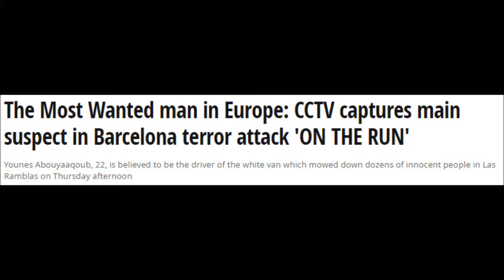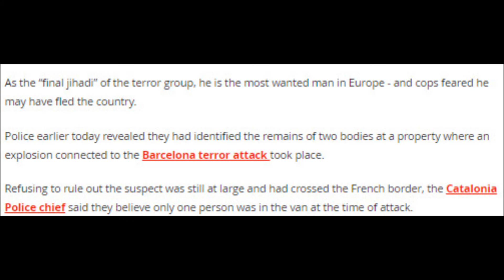The Most Wanted man in Europe: CCTV captures main suspect in Barcelona terror attack..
The Most Wanted man in Europe: CCTV captures main suspect in Barcelona terror attack 'ON THE RUN'
Younes Abouyaaqoub, 22, is believed to be the driver of the white van which mowed down dozens of innocent people in Las Ramblas on Thursday afternoon

CCTV captured the main suspect wanted in connection with the Barcelona terror attack 'ON THE RUN' - and using a bank in Spain.

The act killed 13 people and injured more than 100 more.

A CCTV image has been circulated this afternoon in Spanish media.

Local media reports say it shows Abouyaaqoub pictured at a bank in Ripoll - about 66 miles north of Barcelona - 18 hours before the attack at about 5pm on Thursday afternoon.

He was said to be wearing a blue t-shirt with white stripes.